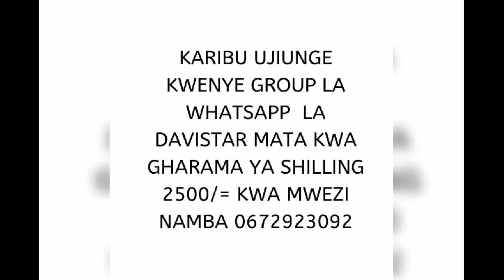SAMURAI WALIVYOIJENGA JAPANI/VITA YA JAPANI NA MATAIFA YA CHINA NA MAREKANI MPAKA KUPIGWA VIBAYA